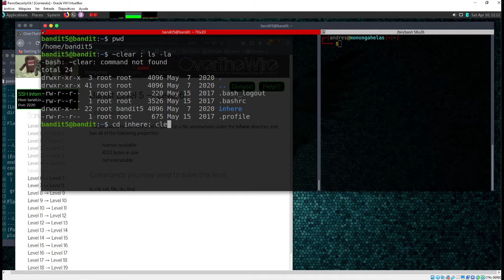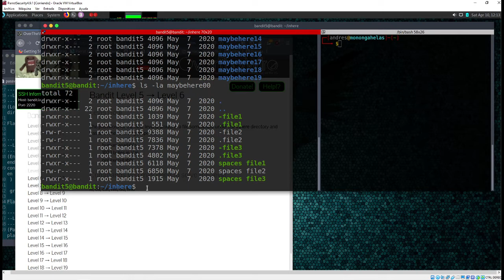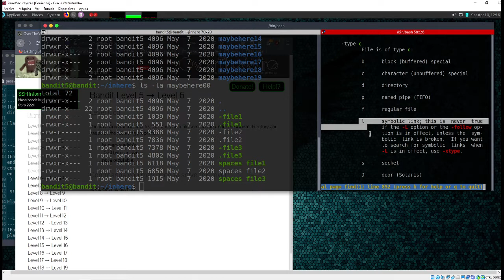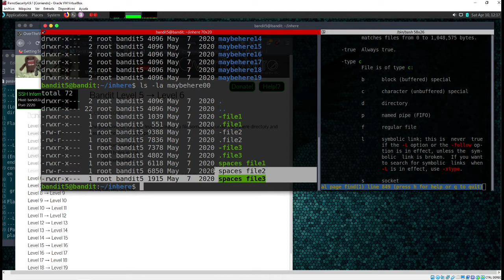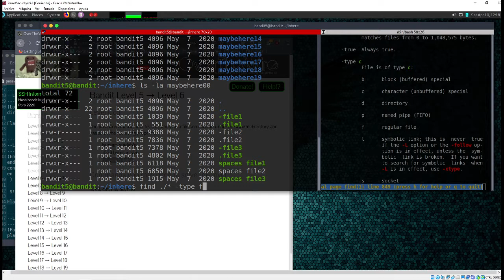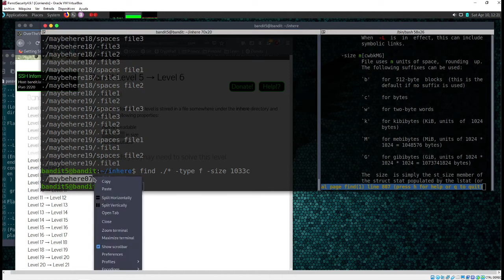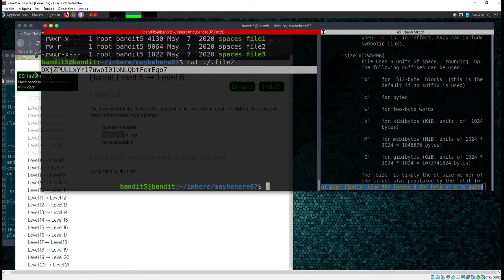14 Archivos con Propiedades Especificas | Level 05 | Introducción a los CTF(OverTheWire-Bandit)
⬛◼◾▪ CURSO INTRODUCCION A LOS CTF | OVERTHEWIRE-BANDIT▪◾◼⬛

⬛◼◾▪ MATERIAL ▪◾◼⬛